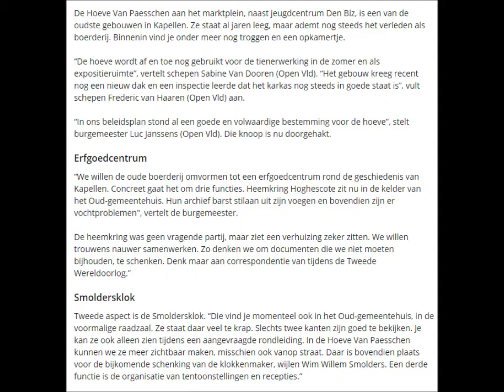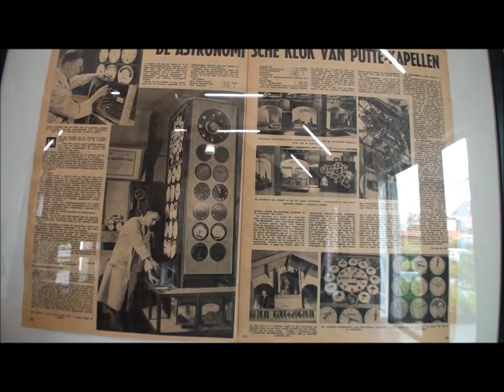Feestmarkt ,Smoldersklok Kapellen 29-05-2014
feestmarkt